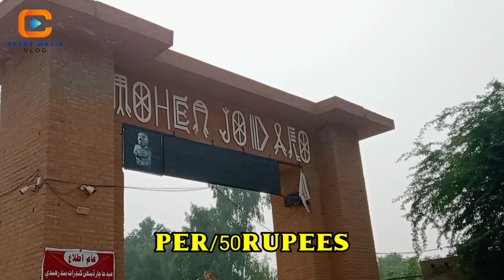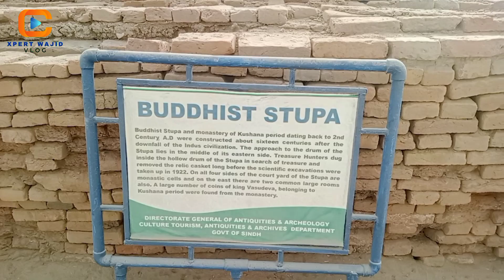History Of Mohen-Jo-Daro Part 1 | Story of Mohenjo-Daro